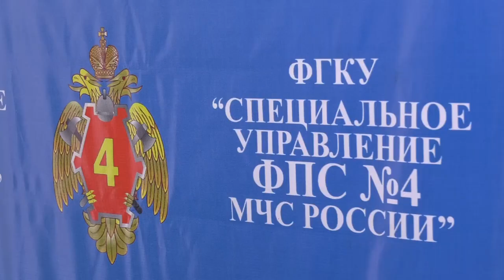Пожарные подвели итоги работы за 7 месяцев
Спасатели фиксируют рост числа пожаров в Сарове. По сравнению с аналогичным периодом прошлого года количество возгораний увеличилось с 28 до 33.